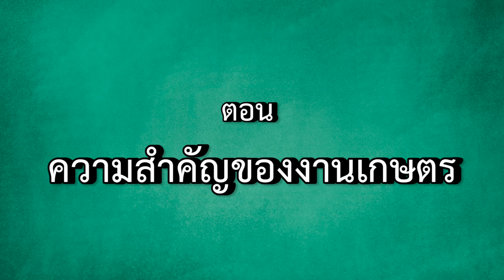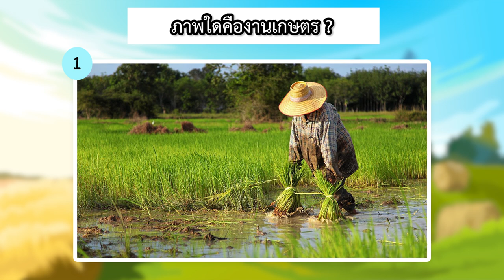ความสำคัญของงานเกษตร | ครูนกเล็ก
วิชาการงานอาชีพ
เรื่องงานเกษตร
ตอนความสำคัญของงานเกษตร